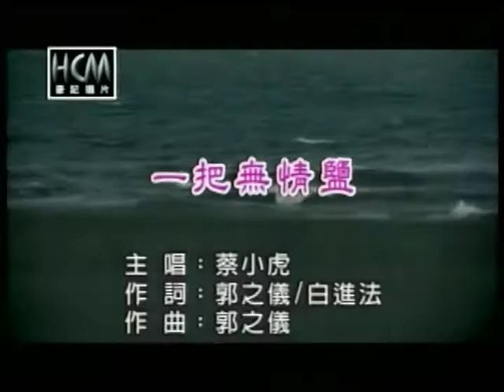林清永~一把無情鹽.mpg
貝斯特之友林清永~一把無情鹽